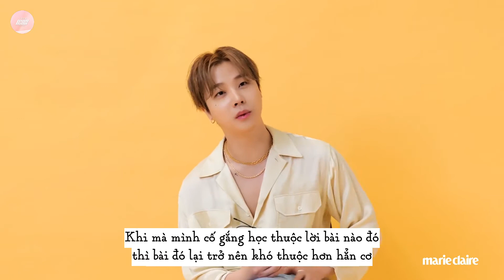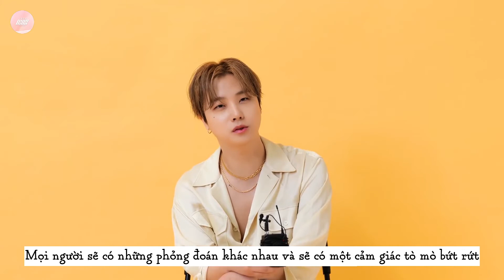[VIETSUB] MARIE CLAIRE CHƠI BALANCE GAME CÙNG JINHWAN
Sản phẩm của iKONSUBTEAM, vui lòng không re-up!